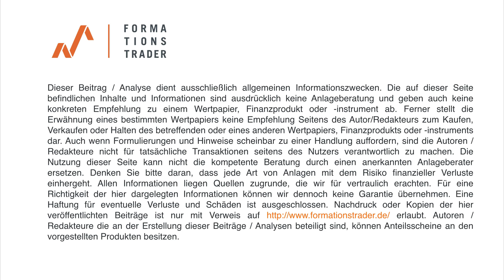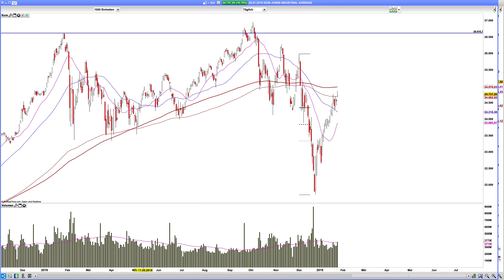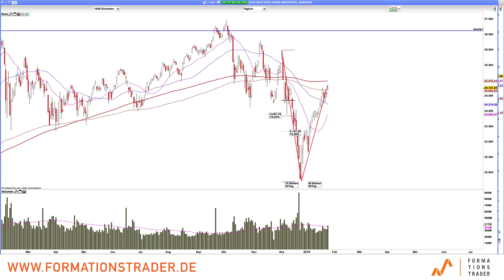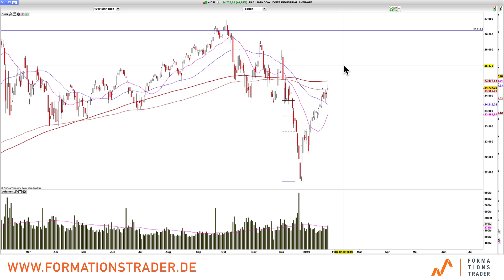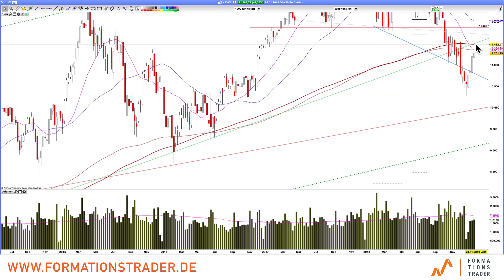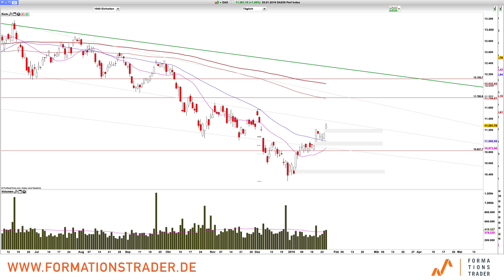Dax, Dow Jones: Mega-Spannung pur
In der kommenden Woche stehen sehr wichtige Wirtschafts- und Unternehmensdaten an. Das kann den Markt signifikant beeinflussen. Welche Daten anstehen und wie der Markt derzeit charttechnisch zu bewerten ist, besprechen wir in dieser Ausgabe.

Mentor-Programms mit dem Seminar vom 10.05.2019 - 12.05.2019 in München mit 20% Nachlass bis zum 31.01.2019!